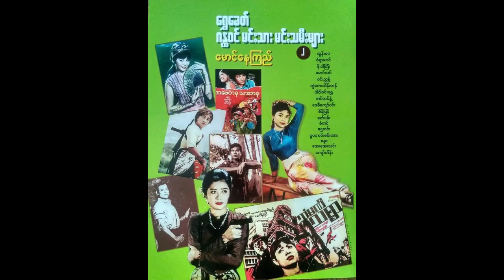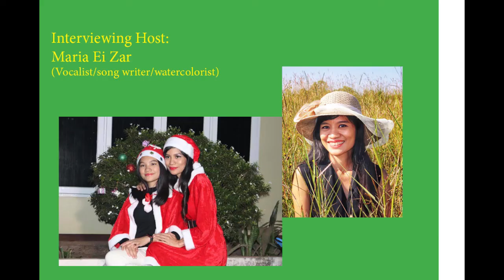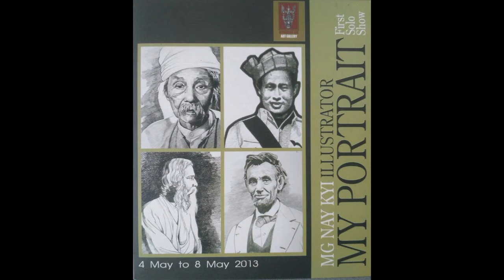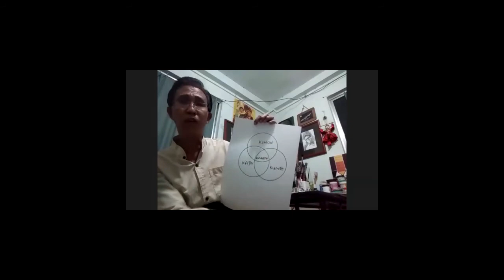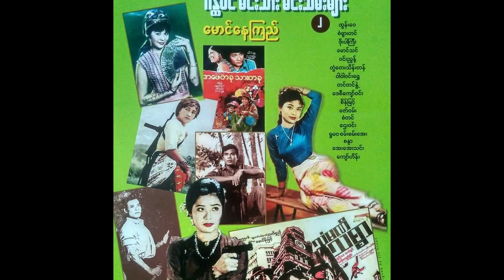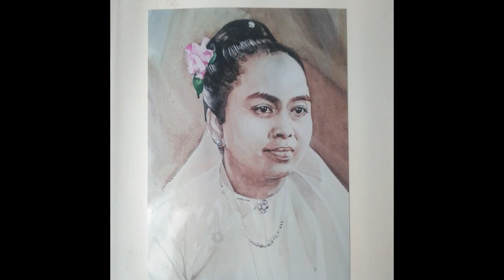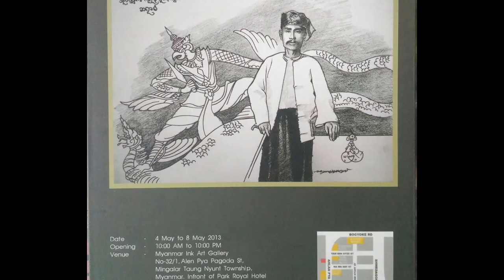Interview with illustrator/artist/writer Maung Nay Kyi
Interview hosted by Maria Ei Zar ( songwriter, vocalist, watercolorist)

Proudly presented by Golden Heritage Art Media.

Golden Heritage is the media established for the production of videos and will broadcast the news. It is also the founder of the Golden Heritage Art and Auction Gallery. It publishes the " Golden Heritage Art and Auction" Monthly Magazine and " Myanmar American Community Journal. The founder of " Golden Heritage Art Media" is Sandra Tingalay aka တင်သီရိ who is an editor, a curator, an artist, a song-writer and a scriptwriter.